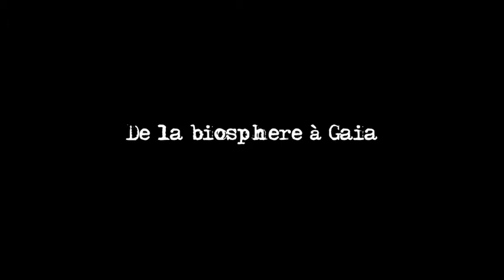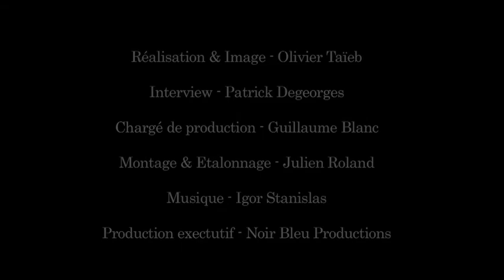LES GRANDS ENTRETIENS - Jacques Grinevald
LES GRANDS ENTRETIENS - Jacques Grinevald - Bordeaux -
- Professeur de Philosophie -

Réalisation & Image - Olivier Taieb
Interview - Patrick Degeorges
Montage & Étalonnage - Julien Roland

Portail des Humanités Environnementales
- Gregory Quenet
- Patrick Degeorges
- Guillaume Blanc
- Olivier Taieb